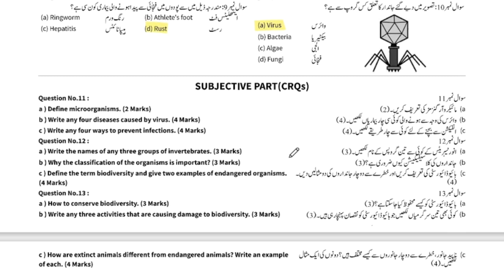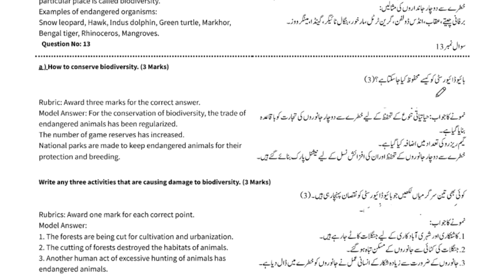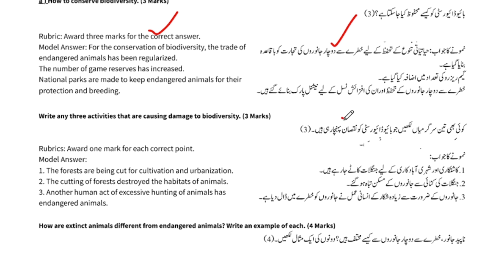5th Class Science Original Paper 1st term 2023 version #2| Class 5th Science Paper School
Related Search
5th class Science School based assessment
1st term pec 2023
1st term paper Science pec 2023
5th class school based assessment 2023-24
5th class school based assessment 2023-24 first term
5th class Science School based assessment first term
English 5th grade
Science 5th class school based assessment first term
5th class school based assessment first term
Science 5th class school best assessment first term
First time paper 5th class Science School based assessment
Science School based assessment 5th class first term
5th class school based assessment Science 1st term
First time school best assessment 5th class Science paper
Science first time school assessment 5th class
5th class paper general science School based assessment 1st term
General science first term 5th class school based assessment,
5th class general science paper first term School based assessment
5th class school based assessment
5th class school Based Assessment 2023
5th class school Based Assessment 2023 science
5th class Science school Based Assessment 2023
5th Class SBA 2023 math
5h class school Based Assessment 2023
5th Class Science Guess 4th Science guess 2023 Original 2023
5th Science original paper 2023
PEC Paper 5th
5th Class Science Board Original Paper 2023
5th class Science guess paper 2023
SBA First Term papers 5th Class
Pec 5th Class Science Guess Paper 2023
5th class pec Science guess paper 2023
5th class Science paper pattern 2023
5th class all punjab board Science guess 2023
5th class Science past papers 2023
5th class Science guess paper 2023 new
5th Science board paper 2023
5th Class Science guess 2023
Bise kpk 5th Science guess 2023
Bise lahore 5th Science guess 2023
Dear Students,Science guess paper 2020 4th class
Science guess paper 5th class 2023 December Test 5th Class